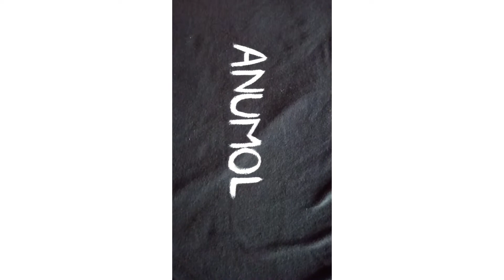simple vest into DIY .....so you can create your own DIY/ DIY OF BLACK VEST#DIY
Love you all 💖 keepsupporting
Shower love to my videos 🙃❤️